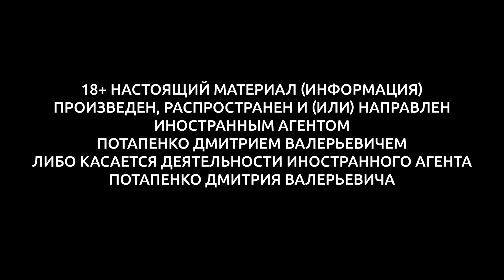⚡️Дмитрий Потапенко⚡️РЕВОЛЮЦИЯ В ГРУЗИИ. ЗУРАБИШВИЛИ ​⁠НА БАРРИКАДАХ. ОРБАН ПРИЛЕТЕЛ.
Дмитрий Потапенко - общественный деятель, политик, предприниматель

Поддержи! Если не ты, то кто?

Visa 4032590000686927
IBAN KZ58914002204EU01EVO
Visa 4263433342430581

Внутренние реквизиты:
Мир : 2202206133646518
Мир: 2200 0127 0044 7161 Валентина С

Безопасно помогать криптой!
Bitcoin: bc1qkl43fdvq5tywkycvc7nkps25ha24vy3r4t572z bitcoin
Ethterium: 0xf2A321226fdC9BDABa06bEc51e90E006413B0Cc3
USDT: TEJwoN7Ngy4t5LNquBktLbSYHCL3NmxHru

USDT (TRC20): TUJU96EXpvngSxq32Zu5RpoNvfPXaXoCcT

BTC (BITCOIN): bc1qq7wy0cv3702zs8q7pgugps4e2vxatgaxqs9sy0

Переводы (USD / EURO) : 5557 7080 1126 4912

Revolut: @mikekatsyn